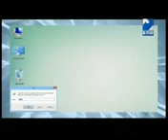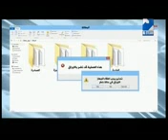حديث اليوم قناة الاتجاه 2بتاريخ23 4 2014